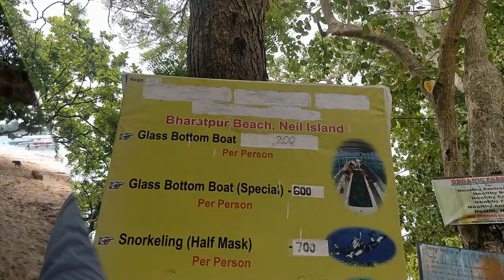Trip to Andaman Islands | Check out Neil Island & its beauty | Final Episode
Day 4 - We took the cruise from Havelock to Neil Island at 7 am in the morning and reached Neil island at 8.30 am. We headed to the rooms took some rest and then started to the famous Howrah bridge at Neil island. Its an out of the world view, which used to be a sand beach has converted into a coral beach because of the tsunami. It took us easy 4 hours at the Howrah beach to see everything around and from there we went to Sitapur beach to check out one of the most beautiful Sunset points. The Island turns magical in the evening.

We also went to Bharatpur Beach where you can do Scuba, snorkeling and various other water sports. I went ahead and did snorkeling, it was fantastic one of a kind experience. We have to take 4 pm cruise back to Port Blair and the back to Bangalore

This video was shot using One plus 5T & YI lite 4K action cam

Havelock
Port Blair
Neil Island
North Bay Island
Rose Island
Scuba Diving
Coral Reef
Boat Ride
Adventure sports
Water sports